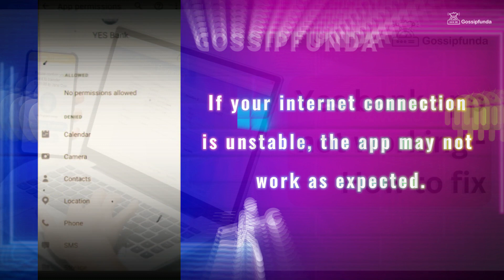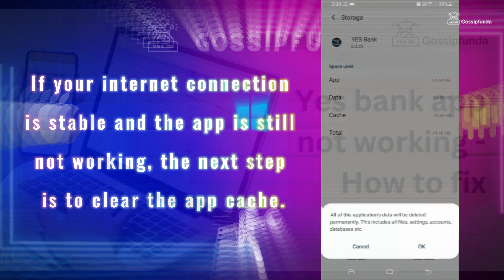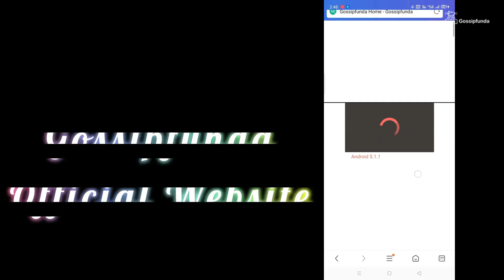Yes Bank App Not Working | Fix 100% ✅✅✅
Yes Bank App Not Working
This video includes:
Yes Bank Mobile App Not Working Problem Solve
Yes Bank Mobile Banking Not Open
YES Bank App is unable to connect to our system

1. Link to the short in question
2. Link to your YouTube channel (for ownership verification)